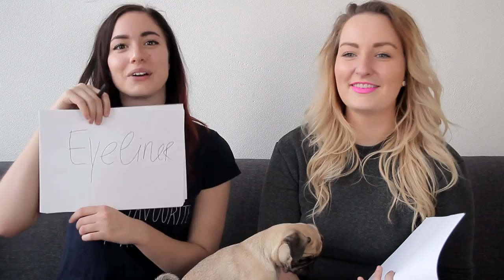Newlyfriend Game met JILL! | Teske